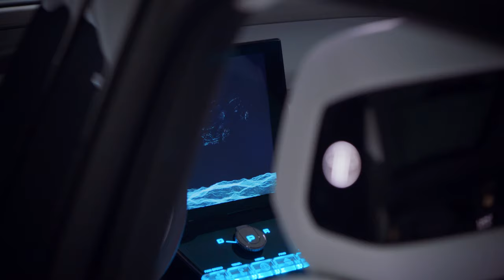2022 Fisker Ocean EV: Form Follows Function | Fisker Inc.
Meet the all-electric Fisker Ocean SUV. Coming to the road in 2022.